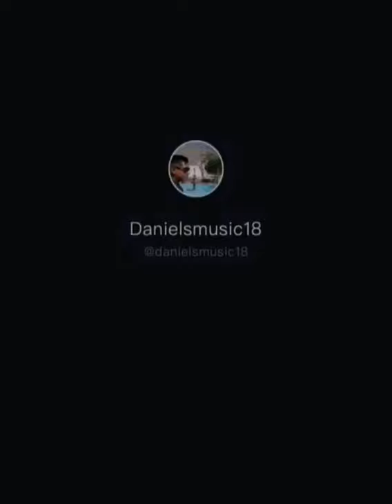CASTIGOS POR NO RESPETAR CUARENTENA